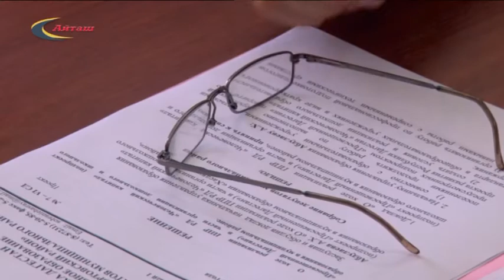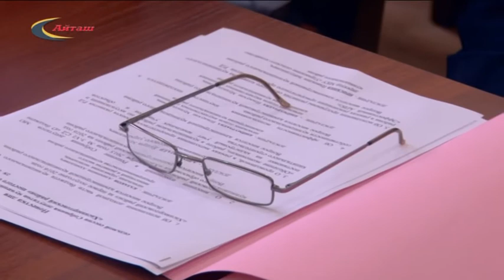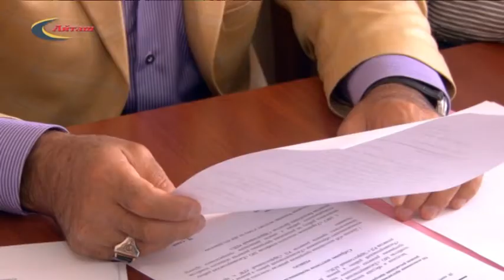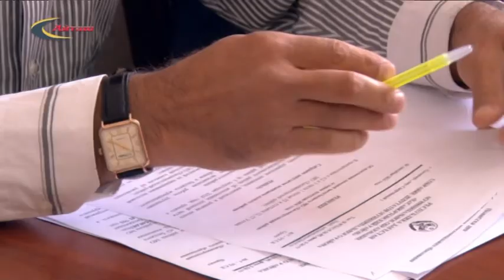Заседание совета депутатов Хасавюртовского района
Заседание совета депутатов Хасавюртовского района от 26.09.16 г